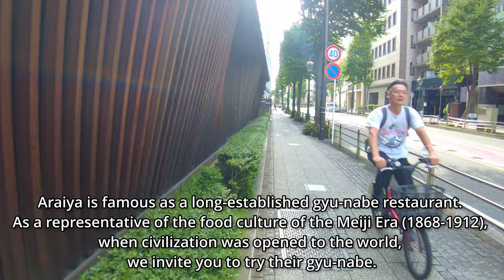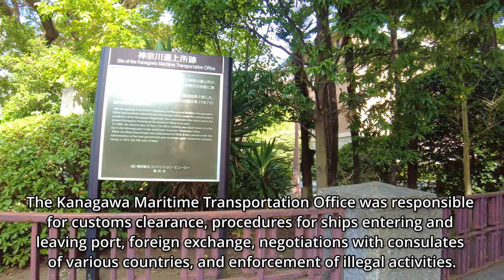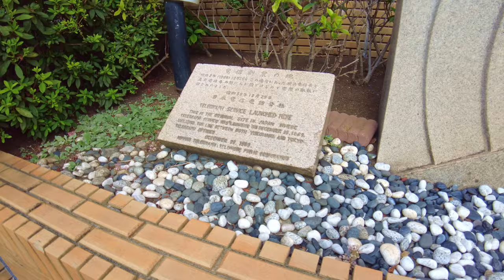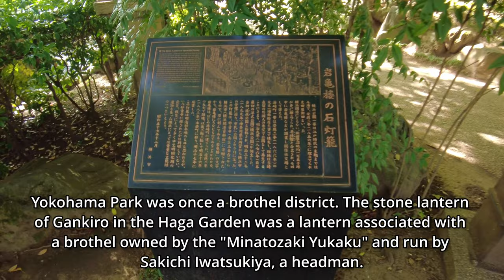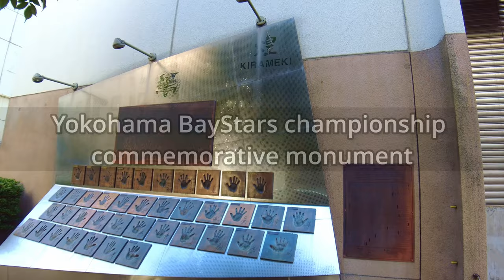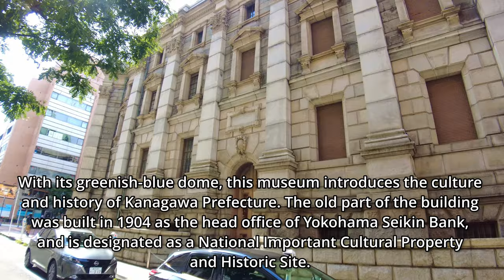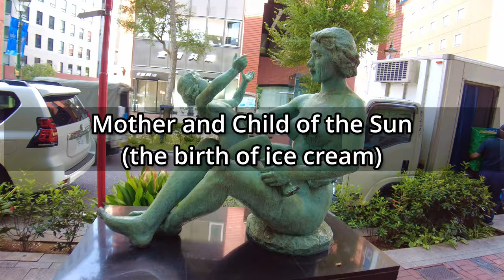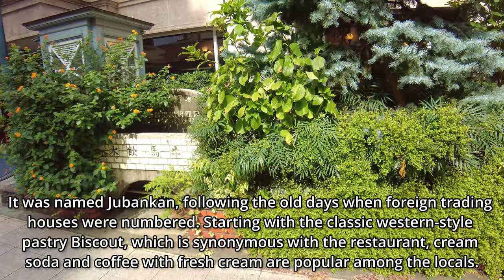【4K🇯🇵】Yokohama Walking Tour - Bashamichi / Kannai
4k Ultra HD video recorded in Bashamichi and Kannai in September 2022.
Yokohama was the first port in modern Japan to open its doors to the rest of the world, and as such, there are many things that "originated in Yokohama," such as culture and food that came from overseas. This time, we strolled around the following spots in the Bashamichi and Kannnai areas.

・Birthplace of the lighthouse
・Birthplace of the telegraph
・Japan's first park open to the Japanese
・Japan's first gas light
・Birthplace of ice cream
・Birthplace of modern roadside trees
・Birthplace of Western dentistry in Japan
・Birthplace of the first photo studio

Video Timeline:
00:00 Bashamichi and Kannnai, YOKOHAMA Walking Tour
00:39 Birthplace Of The Lighthouse
02:29 Gyu-Nabe Restaurant Araiya Bankokubashi
03:06 NYK Maritime Museum
04:25 Dog with purse in mouth (what should I do?)
04:49 Lionhead Shared-Use Faucet
05:45 Former Yokohama Bank Assembly Hall
07:22 Brick remains of Kaitsu Gomei Kaisha
09:22 Site of the Kanagawa Maritime Transportation Office
10:30 The place where Telegraph was founded
13:53 Yokohama Park
14:24 Richard Henry Brunton statue
17:20 Stone lantern of Gankiro
20:55 Kannnai Station
22:01 Bay Stars Street
22:21 Kanagawa Electricity Birthplace
22:52 Yokohama BayStars championship commemorative monument
26:26 Site of Nakaiya Jubei Store
27:07 Former Bank of Tokyo Mitsubishi, Yokohama Chuo Branch
28:04 Kanagawa Prefectural Museum of Cultural History
30:11 Shimooka Renjō honoring monument
32:12 The first gas lamps in Japan
33:01 Mother and Child of the Sun (the birth of ice cream)
34:45 Birthplace of modern roadside trees
37:10 Rokudo no Tsuji Dori Monument
37:32 Bashamichi JyuBanKan
38:51 Japan Western dental medicine birthplace of
40:46 Sidmore cherry

Location: Bashamichi / Kannnai
Shooting time: September 17, 2022, 7:30 a.m. ~ 9:00 a.m.
Equipment used: DJI Pocket 2
Video Type: City Walking Tour
Video resolution: 4K UHD

4k Ultra HD video recorded in Bashamichi and Kannai in September 2022.